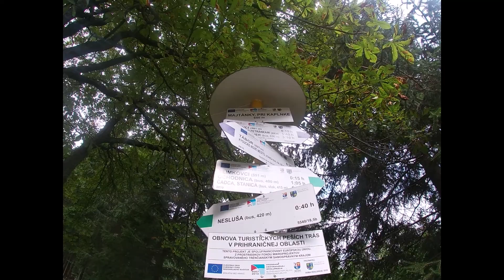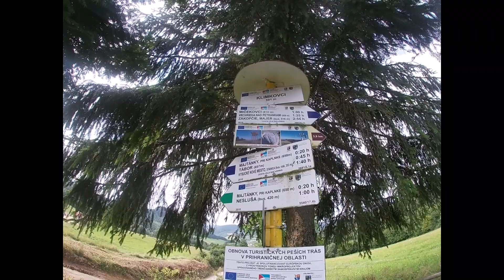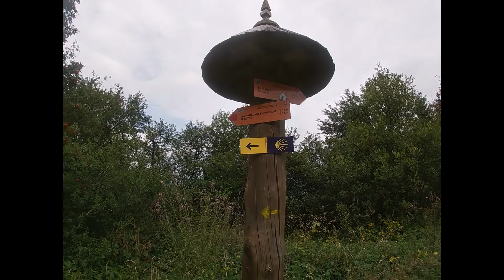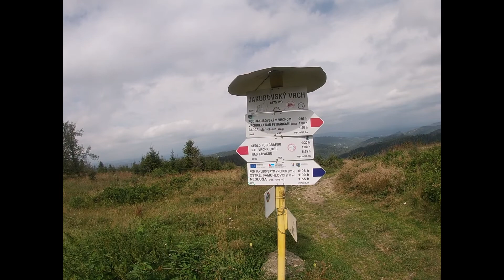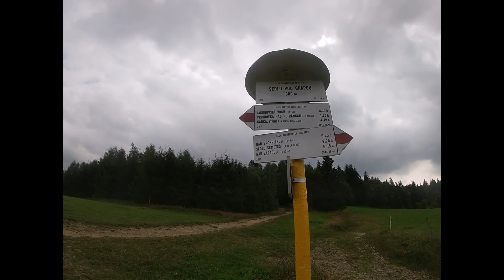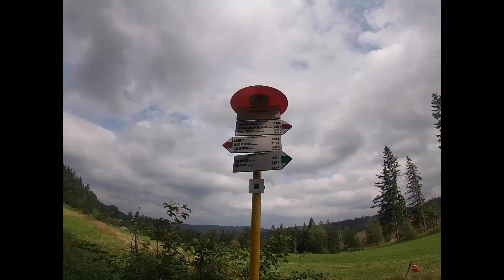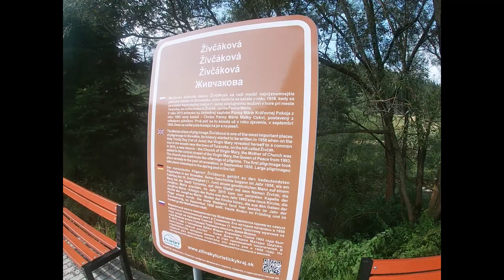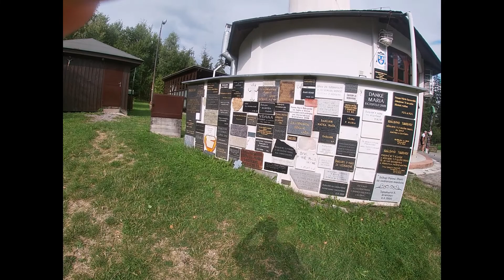Púť z Kysuckého Nového Mesta na Živčákovú 2020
predstavenie svätojakubskej cesty